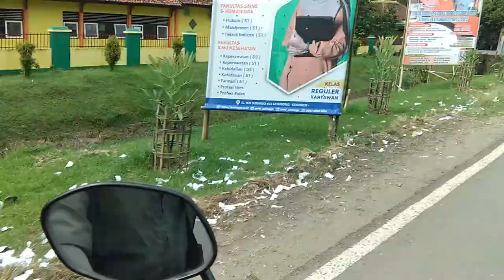trip jalan bukit pentulu karang sambung,kebumen Jawa tengah.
trip jalan dari bukit pentulu karang sambung,,kebumen jawa tengah. trip jalan bukit pentulu karang sambung,kebumen Jawa tengah.